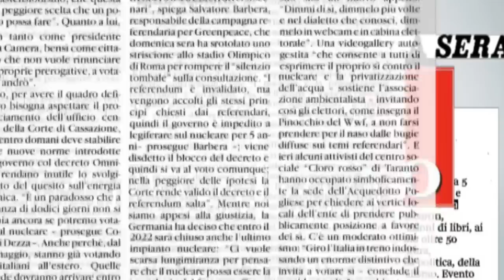Festival della felicita', Ricci: "Sfida culturale per una provincia nazionale"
PESARO -- Se voleva dare una «dimensione nazionale» al territorio, Matteo Ricci ha fatto centro al primo colpo. L'anno zero del festival della felicità si chiude con la quantità industriale di numeri che il presidente della Provincia, regista dell'evento, snocciola con un largo sorriso in conferenza stampa, nella sala riunioni dell'Alexander Museum. Le idee sono chiare, anche sul futuro: «Abbiamo voluto lanciare una grande sfida culturale. Il festival è un tassello delle politiche che stiamo portando avanti. Con risvolti concreti: prima della pausa estiva porteremo le linee guida del Piano strategico in consiglio provinciale». Il dibattito aperto sul nuovo modello di sviluppo, dunque, presenta collegamenti con le scelte amministrative cruciali per il «benessere» del territorio. Ma allo stesso tempo raggiunge l'intero Paese: «Siamo riusciti a portare in Italia, anche grazie all'autorevolezza dei nostri partner, un dibattito internazionale. Che da noi ha trovato per la prima volta una collocazione, un luogo fisico d'incontro». Secondo punto: «Volevamo accendere i riflettori sulla provincia -- dice guardando la rassegna stampa grande come un dizionario - e possiamo dire con certezza che c'è stato un forte impatto mediatico». Cita lo stuolo di quotidiani, settimanali, radio, televisioni, agenzie e siti web che si sono occupati dell'evento. Elenco interminabile: «E' stato un grande spot per il territorio. Siamo molto soddisfatti. I giornalisti di Roma e Milano che si sono accreditati non sapevano neanche dove fosse Pesaro. E' la dimostrazione di quanto servisse fare questo festival...». Inevitabile il bis: «Stiamo già lavorando alla seconda edizione, che sarà dal 25 maggio al 3 giugno. Confermiamo il format: eventi diffusi nella provincia su benessere e qualità della vita. Ma le iniziative nazionali saranno concentrate nel primo weekend a Urbino e nel secondo a Pesaro. Nei prossimi giorni avvieremo il comitato scientifico-culturale del festival. Chiederemo al presidente dell'Istat Enrico Giovannini di presiederlo. E vogliamo conferire la presidenza onoraria a Kathleen Kennedy, per ribadire ancora le radici e la paternità ideale della manifestazione». Poi sottolinea: «Calibreremo gli aspetti che vanno migliorati. Coinvolgeremo di più i ragazzi, le scuole, il mondo delle associazioni. Quest'anno c'è stato poco tempo. Ma gli apprezzamenti che riceviamo ci fanno capire che siamo sulla strada giusta». La volontà è quella di rafforzare la vocazione dell'evento, in primis in chiave turistica-culturale. Ringrazia la filiera istituzionale e gli sponsor («Era una bella scommessa e si sono fidati...»), prima di cedere la scena agli altri compagni di viaggio. Simona Ercolani, direttore artistico: «Un'avventura fantastica. Tutti gli ospiti, da Krueger alla Kennedy, sono rimasti sbalorditi da questo territorio così a misura d'uomo. Il prossimo anno, visto il riscontro, ci metteremo ancora più entusiasmo. Cominceremo con una grande iniziativa che coinvolgerà tutti, nel segno dell'armonia e della gioia di vivere qui».    Gianfranco Sabbatini, presidente fondazione Carisp: «Il bilancio è più che positivo. Intorno alla comunità si è messo al centro il destino dell'uomo. Sostenere eventi del genere sta nel dna della fondazione. Un successo strepitoso». Riccardo Corbelli, coordinatore filiali Banca dell'Adriatico (sponsor principale, ndr): «Ci ha colpito fin da subito l'intuizione di Ricci. E si è rinnovato il sodalizio con la Provincia, che parte da lontano e ha radici solide nelle azioni a sostegno delle famiglie e delle imprese. Il festival ha una connotazione globale, pur partendo dalla dimensione locale: caratteristiche che si ritrovano nella vocazione della banca». E mentre Ricci già sogna Vasco Rossi per il 2012, il padrone di casa, il conte Alessandro Marcucci Pinoli, si toglie, anche materialmente, qualche sassolino dalle scarpe: «Le critiche? Come me, anche tanti altri privati hanno sostenuto l'idea. Chi contesta non capisce il "moltiplicatore sinergico" e il rapporto tra investimenti e ritorni...».